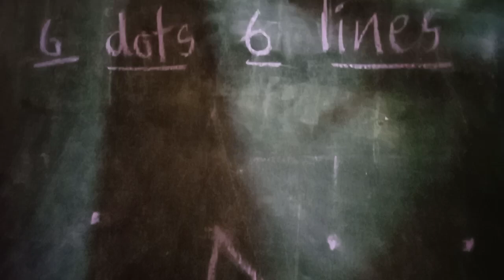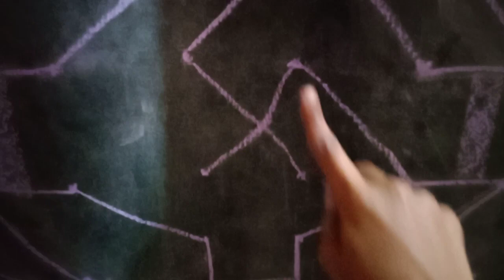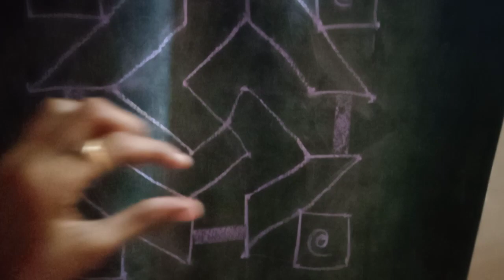easy rangoli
easy rangolis created by  keerthi